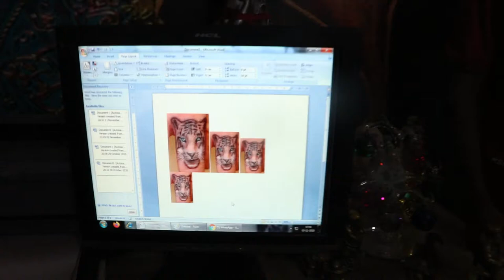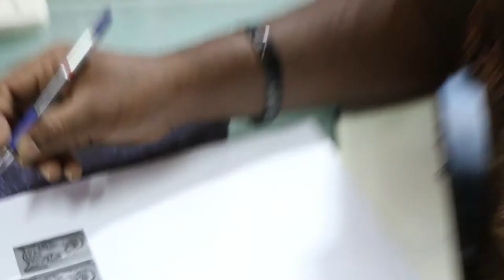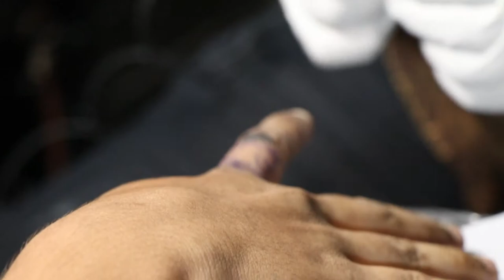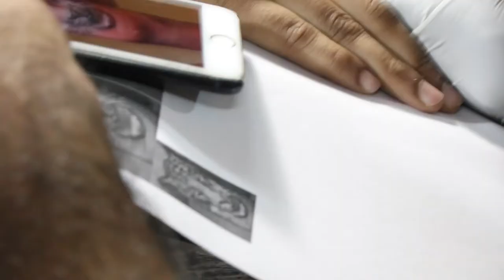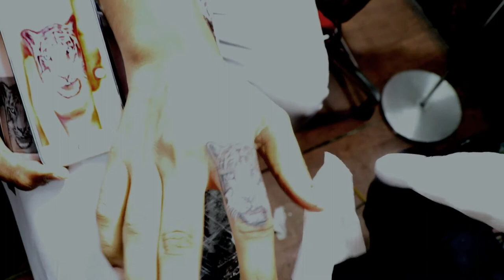pro tattoo artist -david - Hyderabad / joysentattoo jubleehills